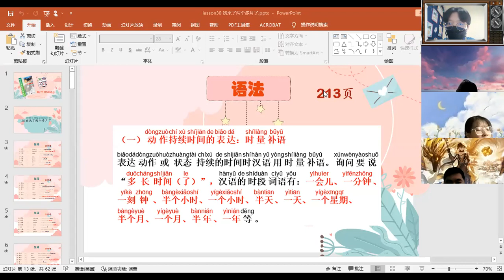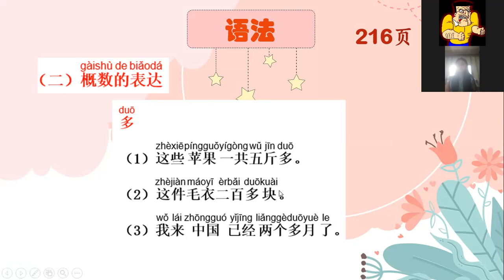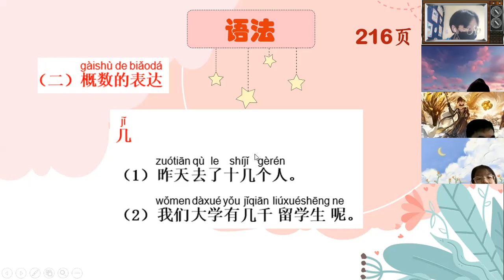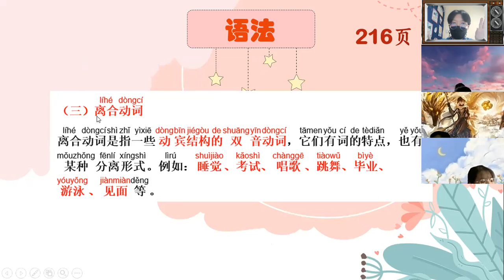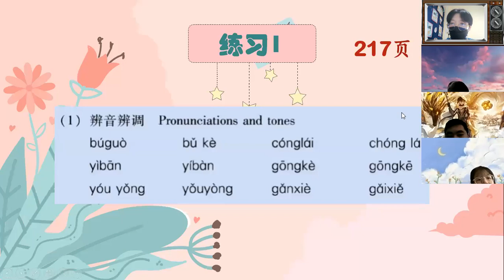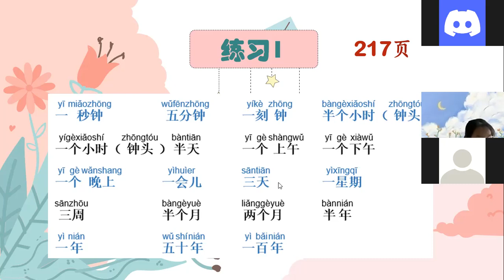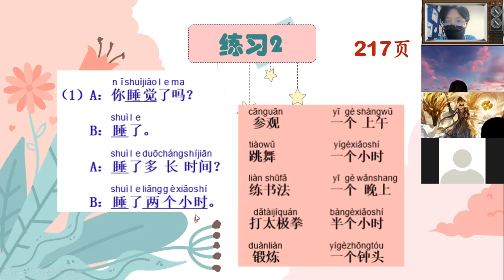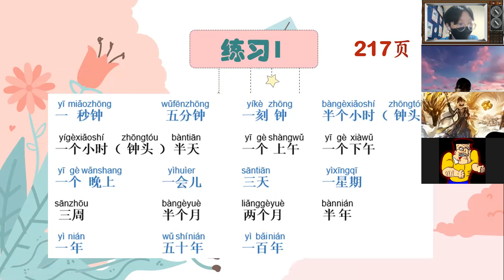G.11 Room 2-3 Chinese Communication 17-2-2022 period7